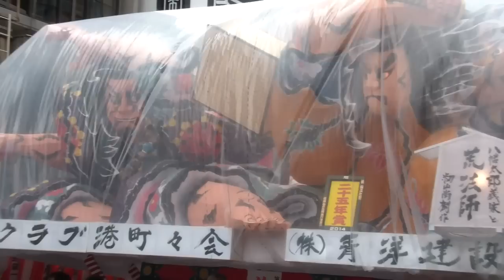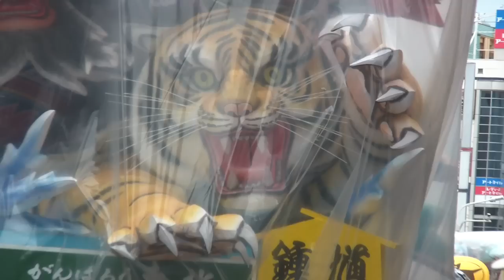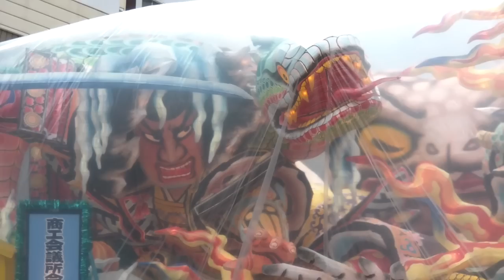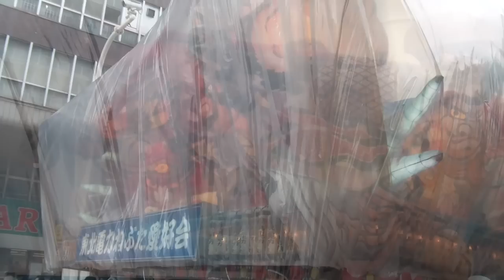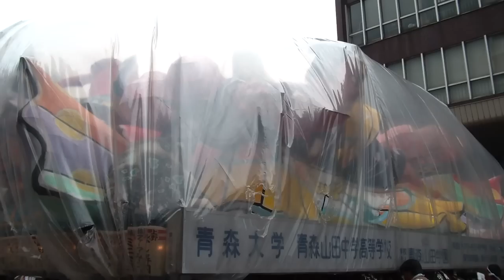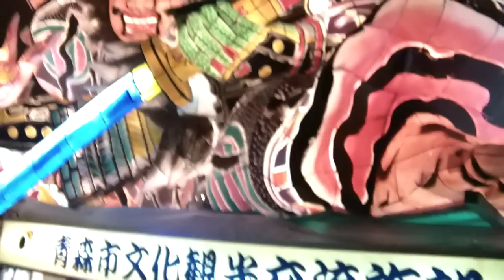NEBUTA MATSURI AOMORI | Festival Japónes | Craker en Japón